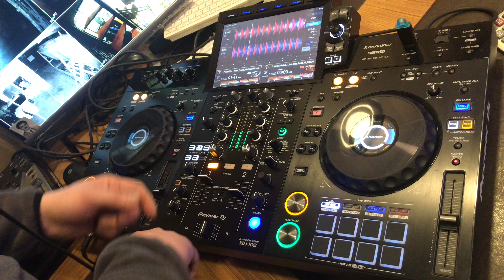25 Ocak 2023